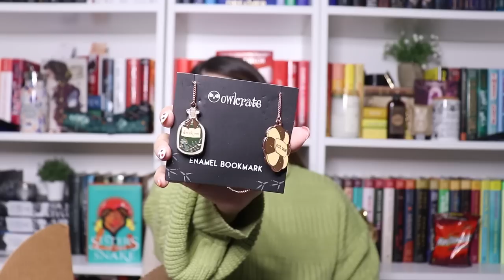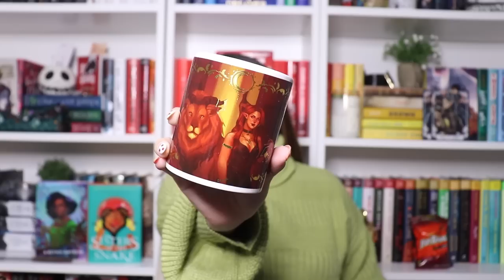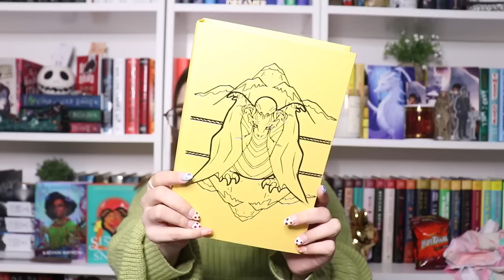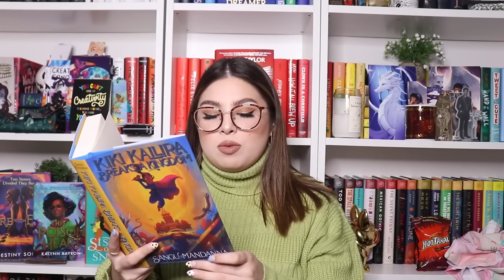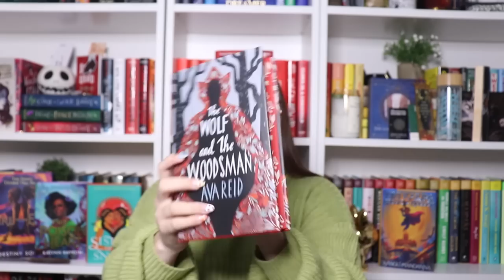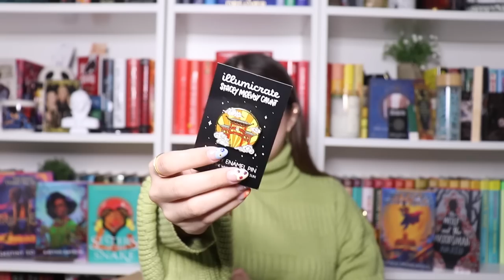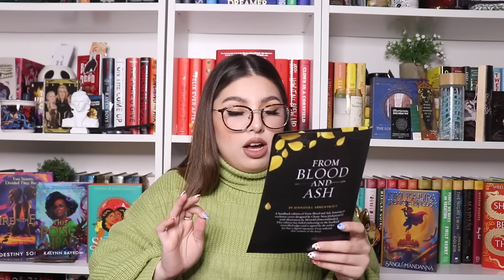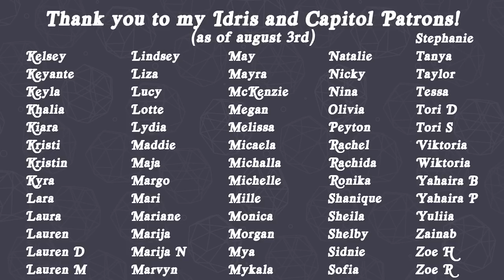MASSIVE book box unboxing haul | owlcrate, fairyloot, illumicrate, owlcrate jr 📦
Hi friends! Today, we have a MASSIVE book box unboxing haul (and i mean this... it's 7 boxes you guys😭) because so much exciting stuff has gotten here🤍 We have some rare books (special edition books), June boxes from Fairyloot, Illumicrate, and OwlCrate; as well as the July boxes from Illumicrate, OwlCrate and OwlCrate Jr! I'm super excited to read all of these books and letting you know my opinions… We have some Middle Grade, Sci-Fi, Fantasy, and Magical Realism novels in this video. Enjoy friends!

0:00 Intro
1:21 June OwlCrate Unboxing
7:27 July OwlCrate Unboxing
13:01 June Fairyloot Unboxing
20:02 July OwlCrate Jr. Unboxing
25:04 June Illumicrate Unboxing
31:35 July Illumicrate Unboxing
38:14 From Blood and Ash Illumicrate Unboxing
43:28 Outro

When browsing for books to read, I always look for book reviews. I have found some AMAZING books through these gifts and things bought and I’m all in for them. I have found more books to add to my TBR and I found some that are other booktubers favorites! That is why I bring you a huge  book haul / book unboxing that quickly turned into a very chatty video about the books I got this month and me losing my mind over some of the new book releases coming this year. Booktube has buzzed about some of these books… Let’s see if I’ll enjoy them. I hope you guys enjoy this one and come out with more books to add to your TBR and some good book recommendations for 2021!

ARTISTS FEATURED
OwlCrate June
👩🏻‍🎨 Kim Carlika Art
👩🏻‍🎨 Pineapple Sundays
👩🏻‍🎨 Macarena Chomik
👩🏻‍🎨 Iron and Ink Designs
👩🏻‍🎨 Pau Hami

OwlCrate July
👩🏻‍🎨 Lichen and Limestone
👩🏻‍🎨 Paperback Bones
👩🏻‍🎨 Blissfully Bookish Co
👩🏻‍🎨 Aimee Mac
👩🏻‍🎨 Fiction Bath Co
👩🏻‍🎨 Herboreal Art
👩🏻‍🎨 LAB Illustration

Fairyloot June
👩🏻‍🎨 Ouroridae
👩🏻‍🎨 No0ne Designs
👩🏻‍🎨 KDP Letters
👩🏻‍🎨 Layla Ashtar Shrine
👩🏻‍🎨 Morhana0Anagrom
👩🏻‍🎨 ICanDrawThingz

OwlCrate Jr July
👩🏻‍🎨 NoBrowPress
👩🏻‍🎨 HeathersLettering
👩🏻‍🎨 WinkandWonder
👩🏻‍🎨 BookofKellz
👩🏻‍🎨 AClaussDesign
👩🏻‍🎨 Lunartcy

Illumicrate June
👩🏻‍🎨 Kelly Chong
👩🏻‍🎨 Chatty Nora
👩🏻‍🎨 Abel Klaer
👩🏻‍🎨 Fez Inkwright
👩🏻‍🎨 No0ne Designs
👩🏻‍🎨 Hannah Hitchman
👩🏻‍🎨 Stacey McEvoy-Caunt
👩🏻‍🎨 WarickaArt

Illumicrate July
👩🏻‍🎨 Rosie Thorns 88
👩🏻‍🎨 Avendell
👩🏻‍🎨 Merwild
👩🏻‍🎨 Crown & Fable
👩🏻‍🎨 Tia Kinsman
👩🏻‍🎨 Feifei Ruan
👩🏻‍🎨 Stacey McEvoy-Caunt
👩🏻‍🎨 GlassBearer

Illumicrate From Blood and Ash
👩🏻‍🎨 Rosie Thorns 88
👩🏻‍🎨 Stacey McEvoy-Caunt
👩🏻‍🎨 Yoshi Yoshitani
👩🏻‍🎨 WinterofHerDiscontent
👩🏻‍🎨 Monolime
👩🏻‍🎨 Arz28
👩🏻‍🎨 Chatty Nora
👩🏻‍🎨 Merwild